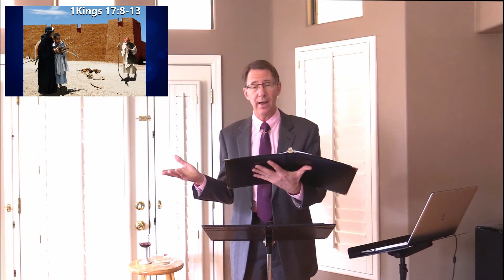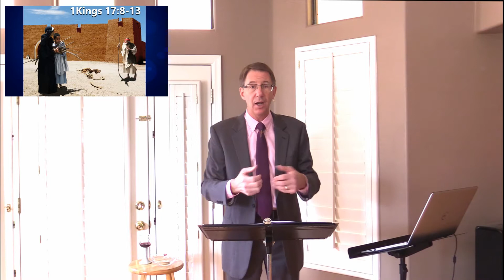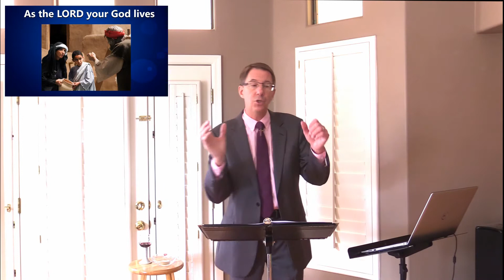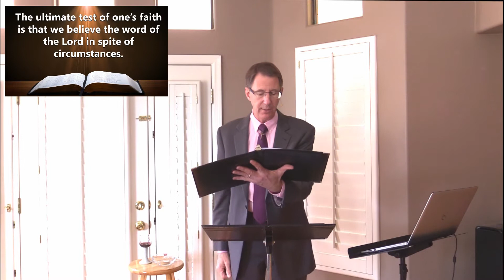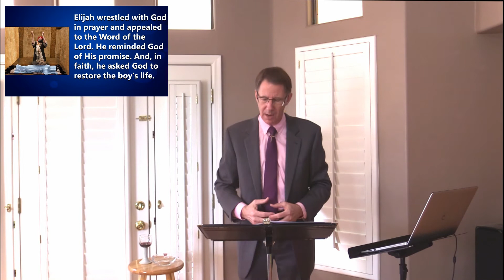Clinging to the Word of God! (1 Kings 17:8-24)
To say that we live in difficult times is an understatement.  But no matter the circumstances, we are to stand firm in our faith and cling to the Word of God! Learn and be encouraged by Elijah’s faith.